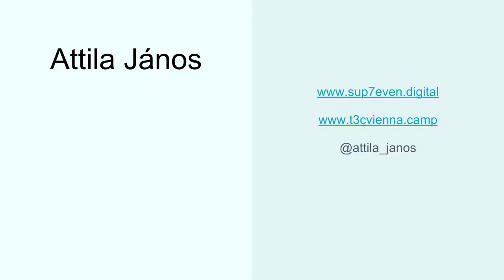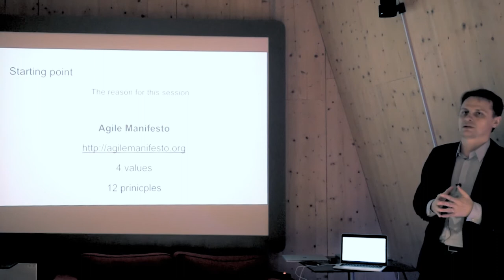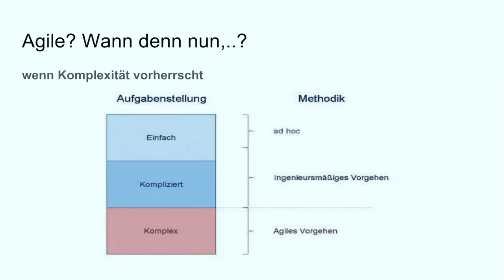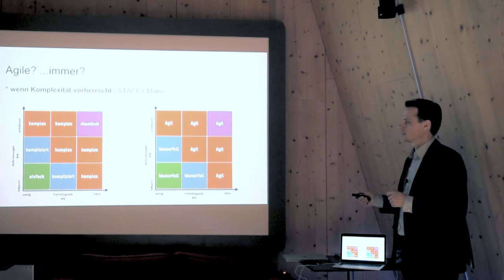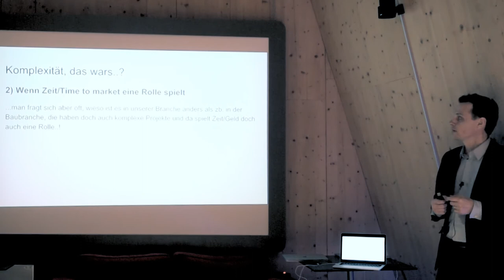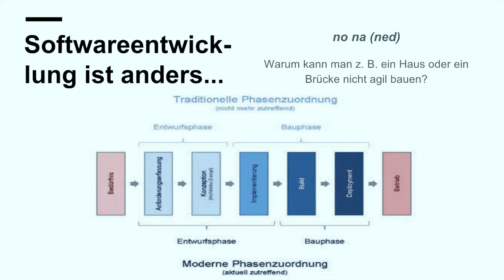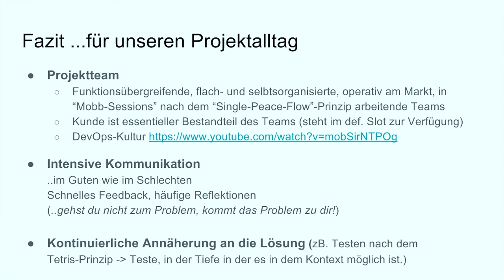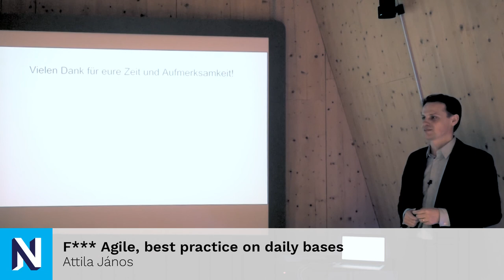F**k Agile - Agile without dogma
This talk was held at the Neos CMS & Flow Meetup Vienna on February 17th by Attila Janos.